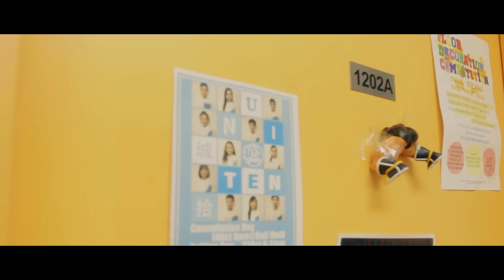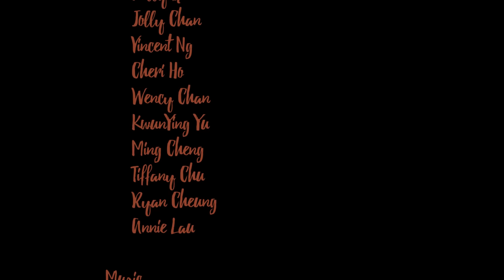Joint-Hall Gala Dinner 2016 - 歲月留城 Memories we lived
2016 第五屆城大聯舍晚宴 - 歲月留城
CityU Joint-Hall Gala Dinner 2016 - Memories we lived

Time: 19:00 - 22:00
Venue: Outdoor Area, Student Residence (22 Cornwall Street)

Ticket Fee: $140 for Residents, $240 for Non-Resident
Ticket Sale: 8PM - 12AM, 1-4 Feb 2016, G/F Lobby of Each Hall

Organised by: All Residents' Associations & SRO

Credit:
Directed by Tsz Ho Sze
Written by Tsz Ling Mok
Edited by Tsz Ling Mok & Tsz Ho Sze

Director of Photography: Tsz Ho Sze
Boom Operator: Tsz Ling Mok